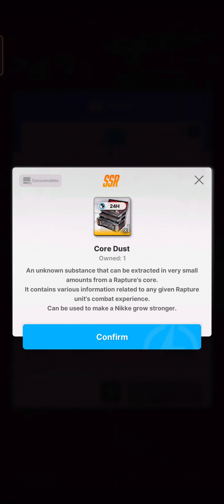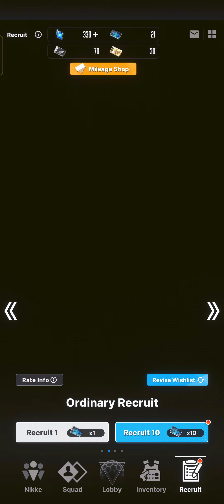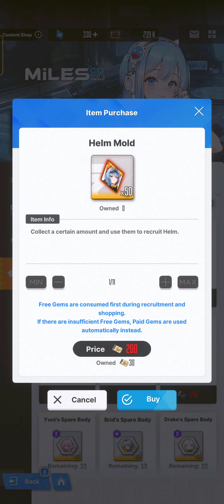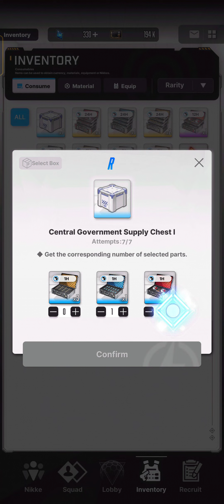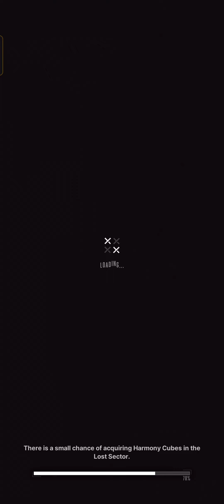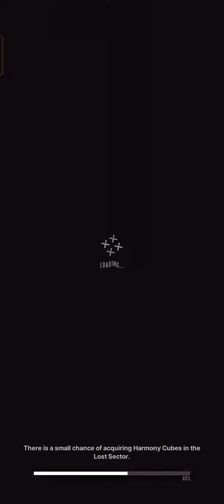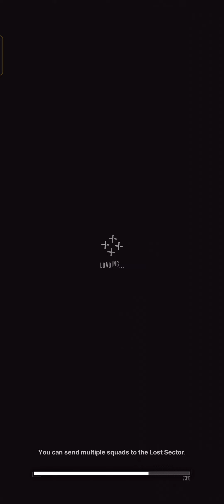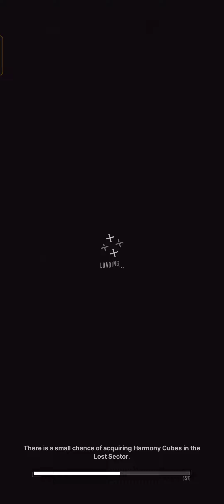Goddess Of Victory : Nikke |Ordinary Recruit|Wishlist Recruit|Recruit 10|Shards Recruit|#3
Goddess Of Victory : Nikke |Ordinary Recruit|Wishlist Recruit|Recruit 10|Shards Recruit